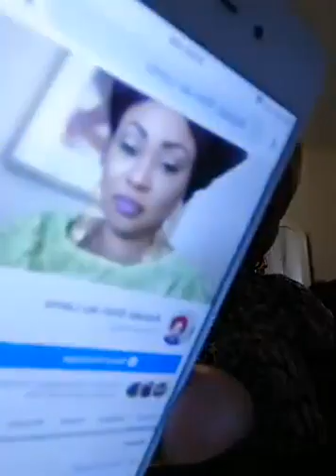Esther Tokunbo Aboderin you are a Terrorist FBI, UN & Irish police see to this woman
Esther Tokunbo Aboderin you are a Terrorist and also a fraudster stop terrorizing at this time of pendemic while the world is crying you are terrorizing, why are you so wicked
FBI and United Nations
Irish police see to this woman, she's selling drugs
she's a frudster and she's engaging in a lot of evil activities